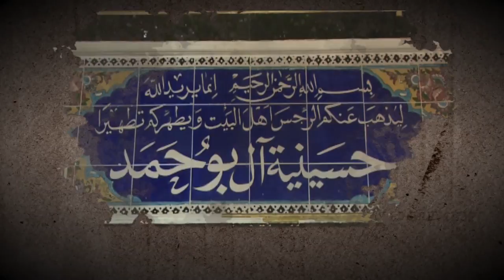الشيخ صالح الفرحاني - ليلة 3 محرم الحرام 1439هـ